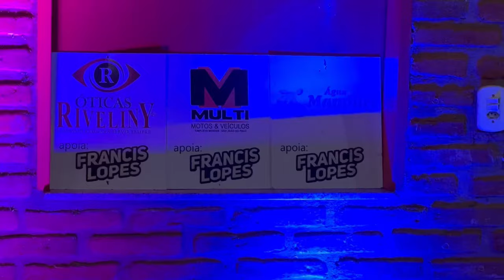ENSAIANDO MEU XODÓ - NO REPERTÓRIO EM SÃO PAULO / Francis Lopes Ao Vivo Na Estrada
Compositores: Luciano Salmento / Dyal Paixão / Paulynho Paixão